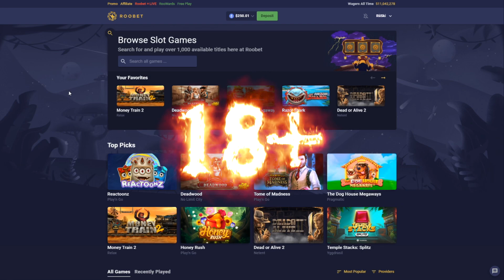RELEASE THE KRAKEN BONUS BUYS! (ROOBET)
Release the Kraken paid well for me once on stream that I thought of making a video on it... My last mistake ahaha
If you guys wish to gamble on Roobet and Gamble Responsibly, you can Use Code RiiSki for INSTANT FREE Access to Roowards, Saving you $2,500!